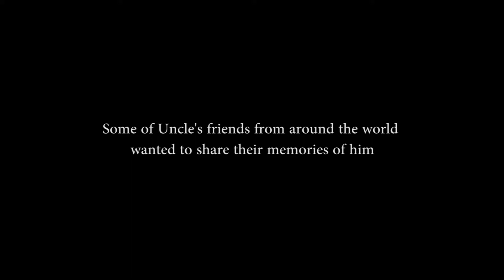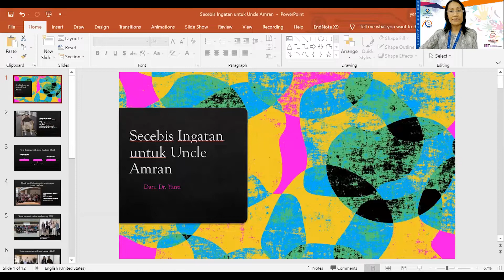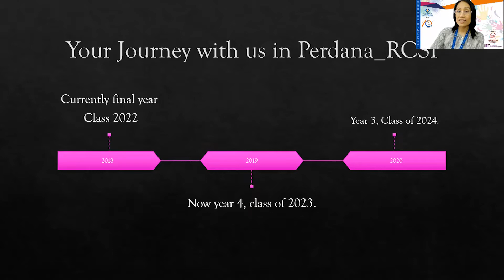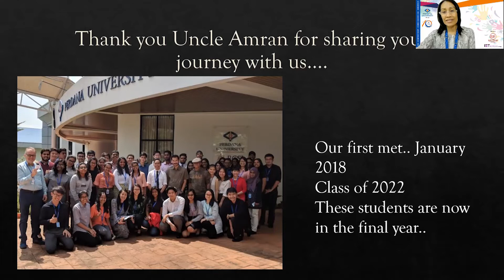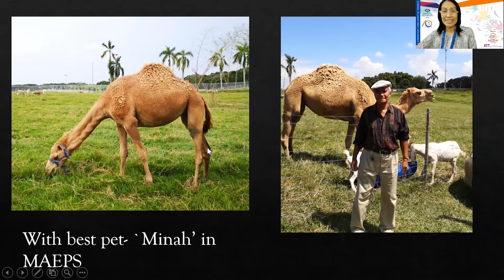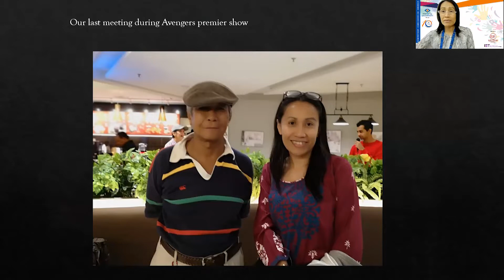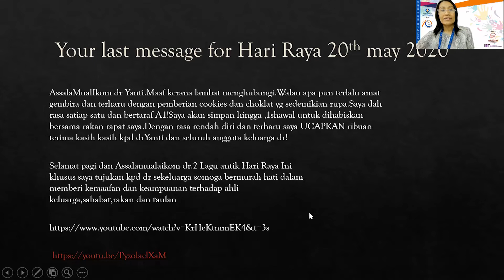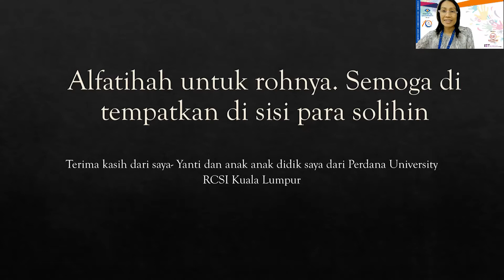Remembering Uncle from Around The World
Friends of the late Uncle Amran (Pak Jamil Arsan/Jamal) sharing their fond memories and legacy of the man they came to know over the years.